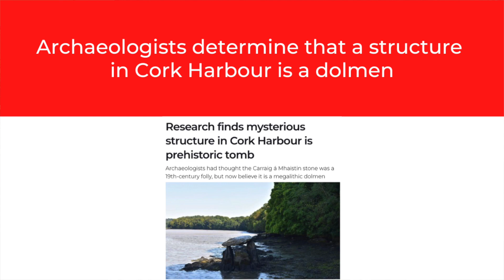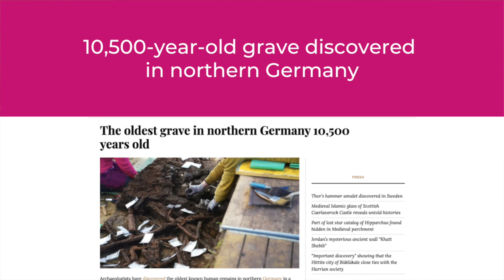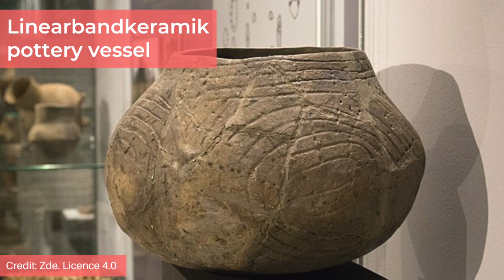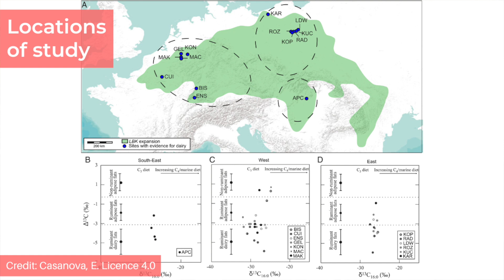FLOOD Myths Might Be True Stories After All! NEW Study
Flood myths are found in many parts of the world, appearing in both oral traditions and written texts. A new study looks at such stories in northwest Europe and Australia to see if there might be a connection to the geoscientific reality of global sea level rise at the end of the last glacial period. If such oral traditions of observable phenomena were able to survive over many millennia, then they might be a brilliant and underestimated source of information about the ancient past. In this video I discuss this fascinating paper which, in my opinion, has implications on how we treat other ancient and more famous stories such as Noah's Ark and the Epic of Gilgamesh.

Since this is my weekly archeological news video, I also discuss the excavation of a timber henge in England that was purposefully burnt, a newly identified inter-tidal dolmen in Ireland, research on the introduction of dairy products during the Neolithic in Central Europe and the oldest grave found so far in northern Germany!

✨  REFERENCES

Nunn, P. and Cook, M., 2022. Island tales: culturally-filtered narratives about island creation through land submergence incorporate millennia-old memories of postglacial sea-level rise. World Archaeology, 54(1), pp.29-51.

Siggins, L. (2022). ‘Research finds mysterious structure in Cork Harbour is prehistoric tomb.’ Irish Examiner, 18 October.

Altuntaş, L. (2022). ‘The oldest grave in northern Germany 10,500 years old,’ Arkeonews, 14 October.

Prickett, K. (2022). ‘Norwich timber henge burnt in Neolithic winter solstice excavated’ BBC, 15 October.

✨  MUSIC CREDIT

✨  PHOTOGRAPH CREDITS

Google Earth
Location of the Carraig á Mhaistin portal tomb
Location of the Wellesley Islands
Close-up of the Wellesley Islands
Location of Kangaroo Island
Close-up of Kangaroo Island
Location of the Outer Hebrides
Close-up of the Outer Hebrides
Location of the Channel Islands
Close-up of the Channel Islands

OS Maps: Ordnance Survey Media Licence
Location of Arminghall Henge

Linearbandkeramik pottery vessel, credit: Zde.
Social media page: Linearbandkeramik pottery vessels, credit: Zde.

Carraig á Mhaistin portal tomb, credit: Howard Goldbaum.

Locations of study, credit: Casanova, E. Figure 1 in paper referenced above.

Overlooking the Carraig á Mhaistin portal tomb, credit: Hywel Williams.

Other
Global map during Last Glacial Maximum, credit: Scotese, C.R., 2013. Last Glacial Maximum Globe, (Plio-Pliestocene_Pgeog_112.kmz, Google Earth format), PALEOMAP Project, Evanston, IL.
Excavation at Duvensee Moor, credit: Archäologisches Landesamt Schleswig-Holstein (ALSH).
Arminghall Henge, credit: Norfolk County Council

Public domain
Painting of Noah’s Ark